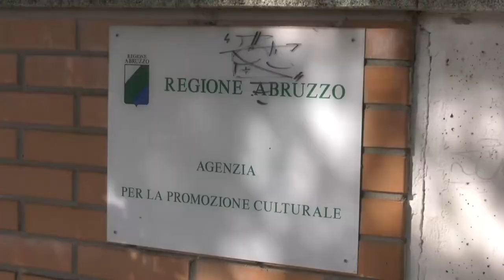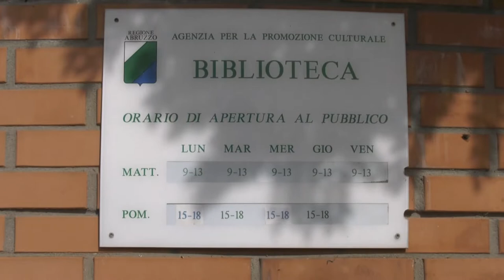Chieti, devastata l’ex biblioteca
Presa d’assalto dai vandali l’ex casa dello studente di Chieti nel cuore della villa comunale, e di proprietà della Regione Abruzzo. A denunciare lo stato di abbandono un video postato sui social.